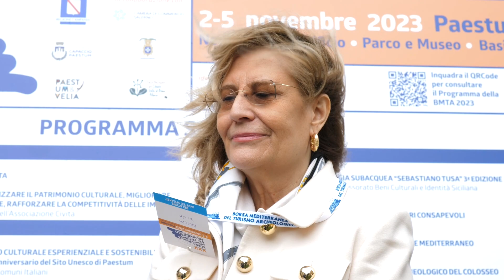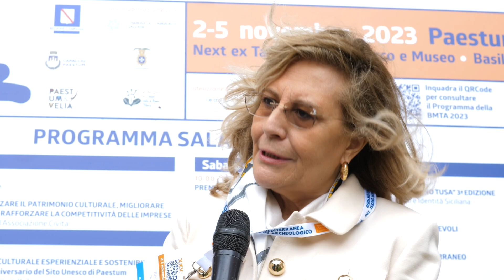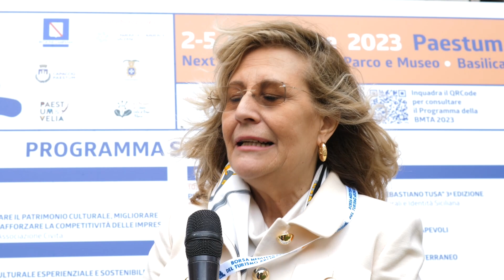Dina Ravera - Founder e Chairman Destination Italia